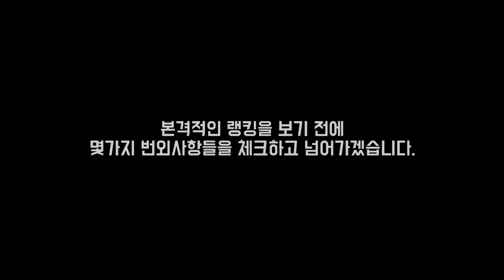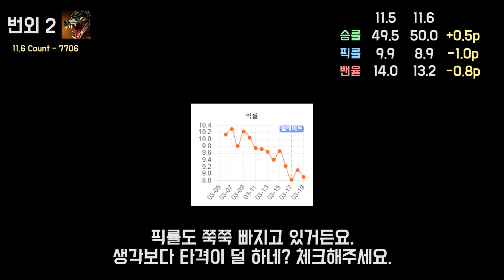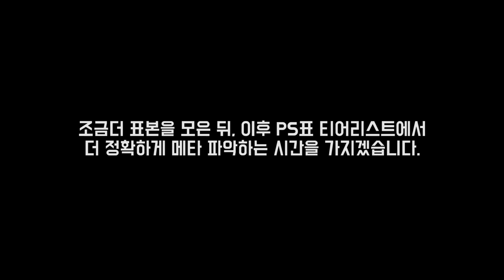11.6패치 떡락한 챔피언 TOP8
1. lol.ps : 한국섭 데이터 관련해서는 모두 이곳에서 제공합니다.
2. 롤 공식 홈페이지 : 기본적인 설명툴, 이미지는 여기서 가져옵니다.